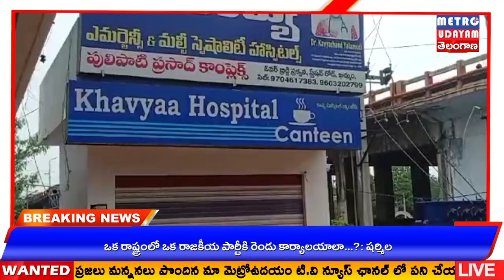METRO UDAYAM ||పేదలకు కారు చౌకగా ఖమ్మం పట్టణంలోని కావ్య హాస్పిటల్ యాజమాన్యం